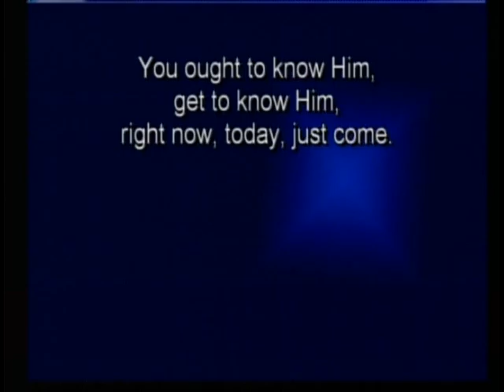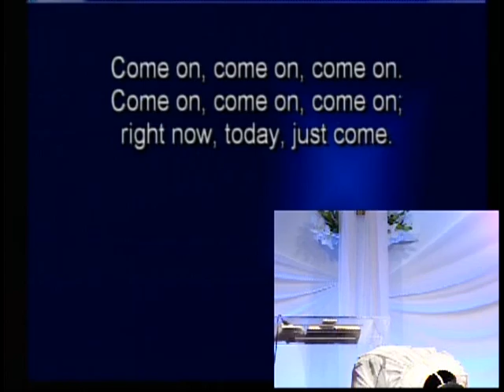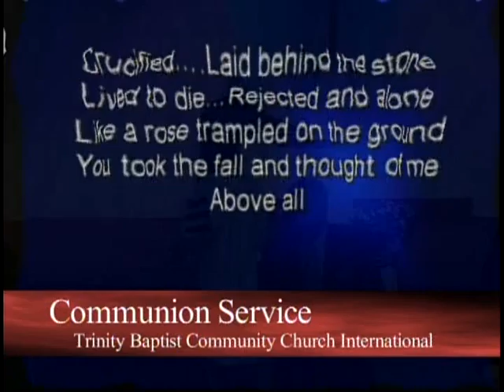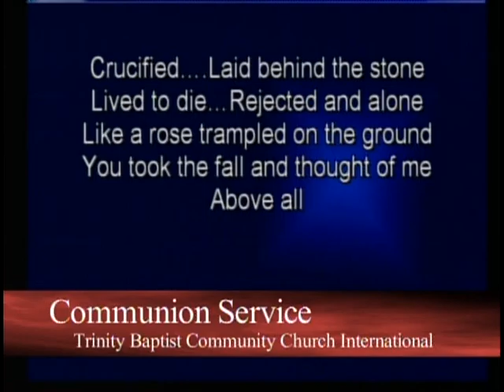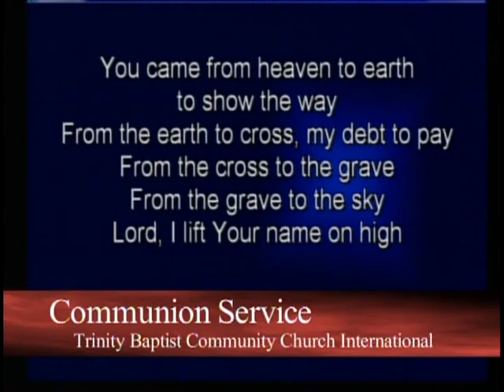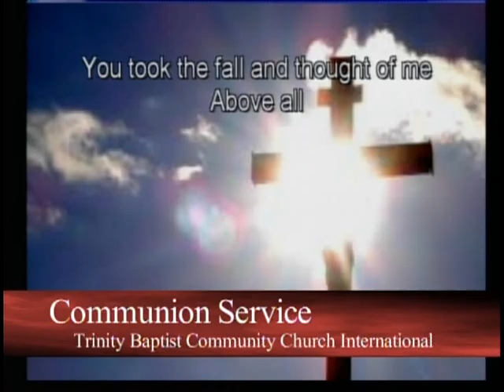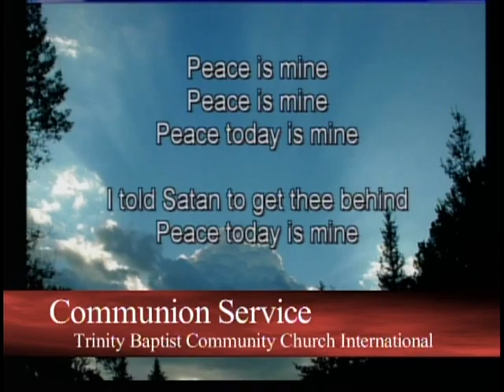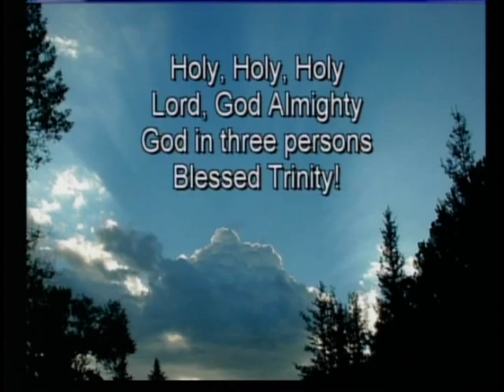090212 A Shepherds Psalm 4 3